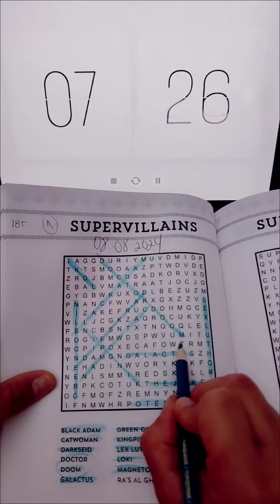SUPERVILLAINS 1 | Brain Puzzle 🧩 (185/365)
SUPERVILLAINS 🦹🏻

🦹🏻 BLACK ADAM
🦹🏻 CATWOMAN
🦹🏻 DARKSEID
🦹🏻 DOCTOR DOOM
🦹🏻 GALACTUS
🦹🏻 GREEN GOBLIN
🦹🏻 KINGPIN
🦹🏻 LEX LUTHOR
🦹🏻 LOKI
🦹🏻 MAGNETO
🦹🏻 RA'S AL GHUL
🦹🏻 RED SKULL
🦹🏻 SINIESTRO
🦹🏻 THE JOKER
🦹🏻 TWO FACE

185 de 365